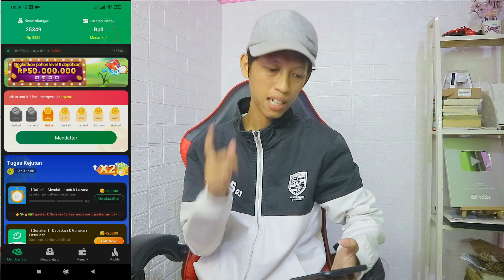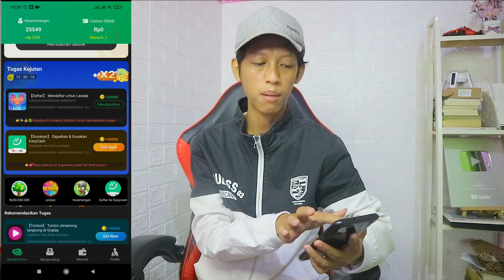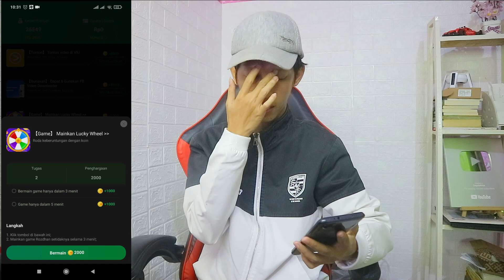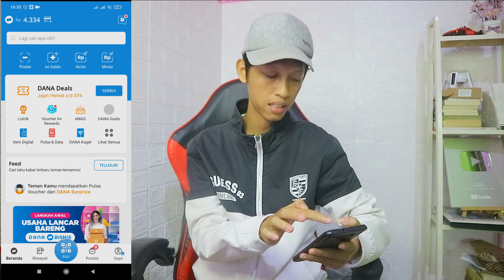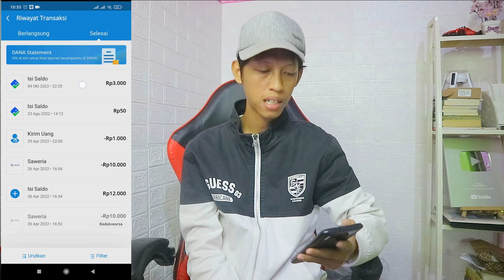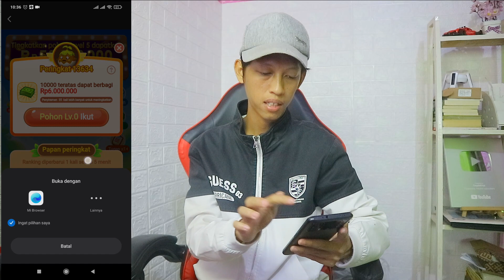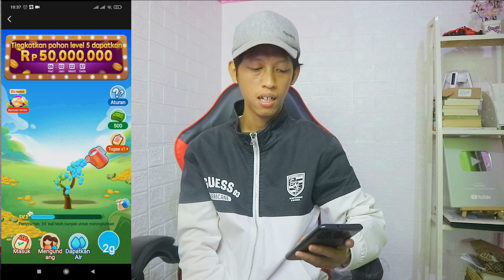BISA DAPAT 120JUTA❗❗ DARI APLIKASI PENGHASIL UANG TANPA MODAL GRATISAN❗❗ COINSPIRASI DIGITAL 2022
Masukan kode ini : 2HU9WK